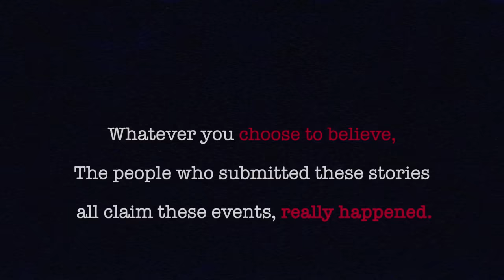Terrifying but TRUE Paranormal Stories To Fall Asleep To (VOL 6)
Tonight, we're taking a ride on a ghost train. I bring you 17 never before heard real life paranormal stories. This is the next part in our scary stories to fall asleep to series. These stories have all been submitted by viewers of The Tape Library over the last few months, I present them as always in the experiencers own words.

Expect creepy cowboy spirits, a haunted ship, encounters with dark beings in the Philippines, encounters with shadow people, a family who brings a demon home with them from vacation and so much more.

The witnesses have been kept anonymous, however if you sent in one of these stories and wish to answer any questions then please feel free to make yourself known in the comments below.

Stock footage and additional audio courtesy of Envato

Chapters:

00:00 True Ghost Stories
03:29 - Case 0
08:57 - Case 1
14:29 - Case 2
18:41 - Case 3
23:35 - Case 4
33:43 - Case 5
39:14 - Case 6
43:28 - Case 7
45:52 - Case 8
50:26 - Case 9
57:20 - Case 10
01:03:59 - Case 11
01:06:43 - Case 12
01:20:23 - Case 13
01:25:04 - Case 14
01:29:48 - Case 15
01:37:12 - Case 16
01:42:01 - Stories End